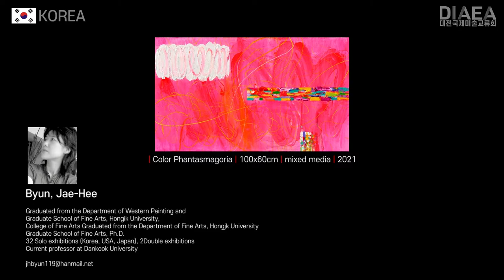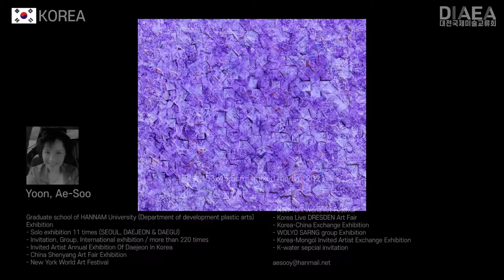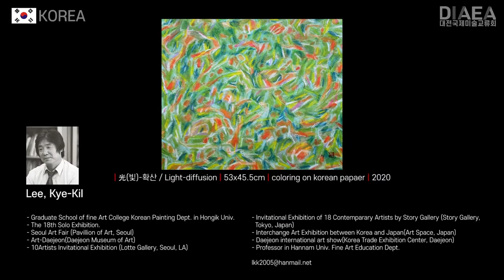Korean artists - Daejeon International Exhibition _ Part2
■Korean artists Inquiries about Artist works

■Park, Sung-Hee
| 빙하수 / Glacial-water | 53x41cm | oil on canvas | 2021

■Park, Seh-Eun
| 신시도에서 바라본 선유도 | 72.7x60.6cm | oil on canvas | 2020

■Park, Young
| 자아성찰. | 50x35cm | photograph, artist autograph

■Park, Eun-Mi
| 작은정원(small garden) | 61x73cm | korean paper coloring | 2021

■Park, Hong-Soon
| 희망의 빛 | 72x53cm | 수묵담채

■Bae, Ji-Young
| Dance of Death | 49x41cm | acrylic on canvas | 2021

■Baek, Joseph
| Memory experiment with traces of pigment and light 21-13 | 72.7x60.6cm | oil on canvas | 2021

■Byun, Jae-Hee
| Color Phantasmagoria | 100x60cm | mixed media | 2021

■Seo, Jae-Heung
| 물고기의 꿈 | 60.6x60.6cm | acrylic on canvas]

■Song, Byong-Zib
| Secret garden | 53.8x45.5cm | mixed media on canvas | 2021

■Song, Yang-Hyun
| Go! Korea | 46x53cm | 화선지에 수묵 | 2021

■Song, In-Hee
숲

■Shim, Woong-Taek
채집일기21-3

■Eum, Eui-Sook
| 동백 | 50x50cm | watercolor on paper

■Yu, Byoung-Ho
work2021-blue & jazz

■Yoon, Ae-Soo
| 약속 | 53x45.5cm | mixed media | 2021

■Yoon, Yang-Sook
| Figures play | 45.5x45.5cm | mixed media on canvas | 2021

■Yun, Yeo-Whan
| 의자왕의 비애 | 53x40.9cm | acrylic on canvas | 2020

■Yoon, Jang-Yul
| 향 鄕 | 53x40.9cm

■Yun, Ji-Young
| 흐름 | 90.9x72.7cm | oil on canvas | 2021
yjylove2448 @hanmail.net

■Lee, Kyoung-Rae
| 내마음의 풍경 | 53.0x45.5cm | oil on canvas | 2021

■Lee, Kye-Kil
| 光(빛)-확산 / Light-diffusion | 53x45.5cm | coloring on korean papaer | 2020

■Alice Be Kang
| SUNFLOWER subtitle_SUKHYANG | 30x30cm | acrylic on canvas | 2021.05

■Lee, Da-Hyeon
| 흔적의 시간 | 45x33cm | mixed media

■Lee, Duek-Hee
| 우보천리 | 35x70cm | 화선지에 먹

■Lee, Si-On
| 야생마-Untamed Heart | 52.7x45.2cm | oil on canvas

■Lee, Young-Yeon
| Trace | 53.0x40.9cm | oil and acrylic on canvas | 2021

■Lee, Jang-Won
玉溪亭과玉溪瀑布21